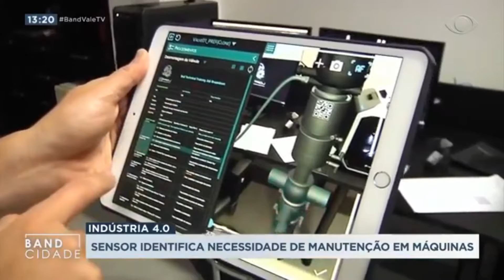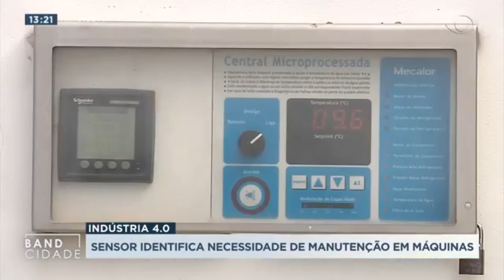STARTUP ANTECIPA NECESSIDADE DE MANUTENÇÃO EM MÁQUINAS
Uma das missões do Parque Tecnológico de São Jose dos Campos é estimular a indústria 4.0. Uma startup instalada dentro do parque, a SQUAD ENGINEER, criou uma solução com inteligência artificial que pode tornar o processo de produção mais ágil pelo simples fato de antecipar a necessidade de manutenção em maquinas. Entenda na reportagem.